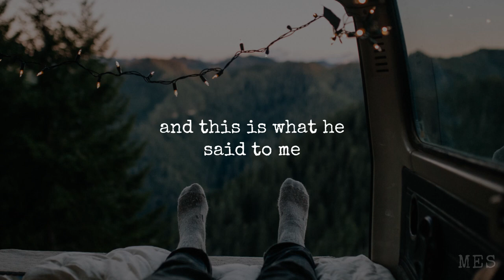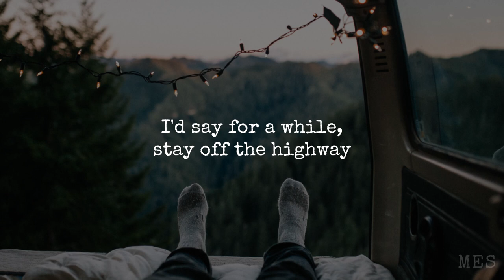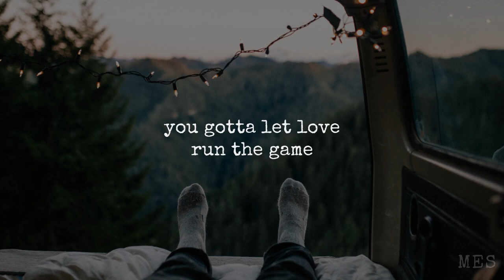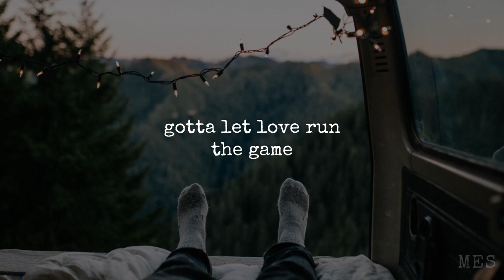Let Love Run the Game | Daniel Norgren | Lyrics ☾☀